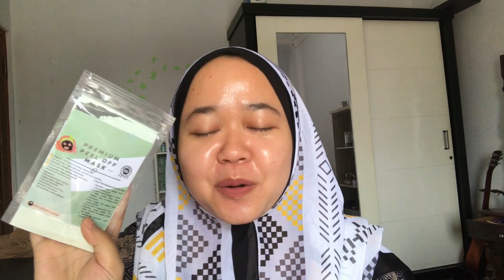REVIEW PREMIUM PEEL OFF MASK | MY SKINCARE PRODUCTS | ANIS KENCANA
PREMIUM PEEL OFF MASK BY ANIS KENCANA
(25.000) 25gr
O R D E R :
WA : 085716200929